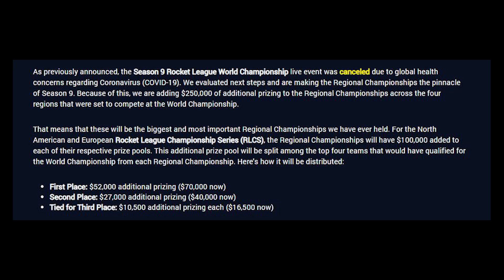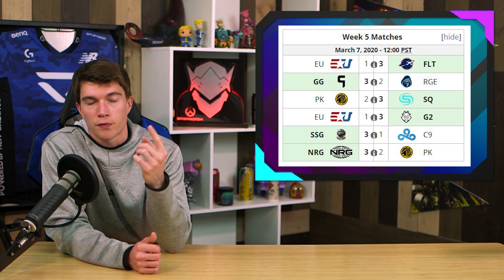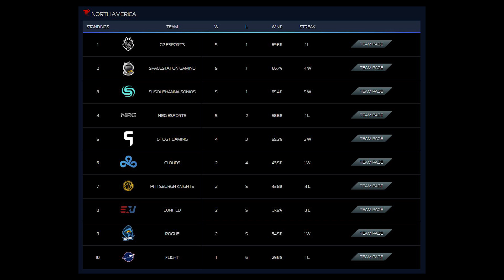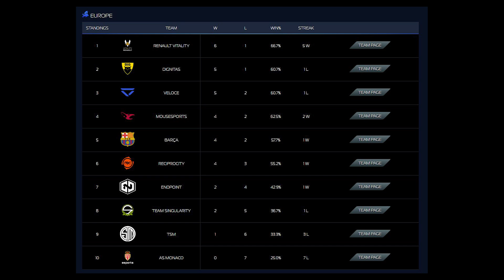NO Rocket League World Champion, G2 First Loss - RLCS Week 5 and 6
@rlesports continues despite the LAN finals officially being cancelled. @cloud9 land their 2nd win sweeping @NRGEsports, @G2esports find their first loss, and@TSM Remkoe shares his struggles.